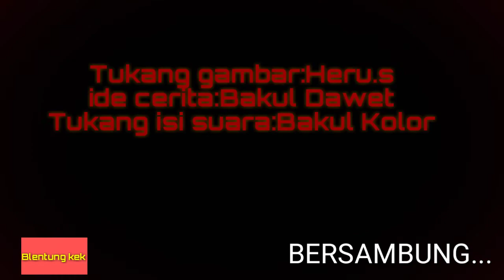Superman vs anglingdharma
film kematian superman